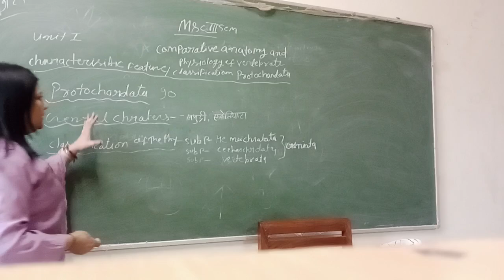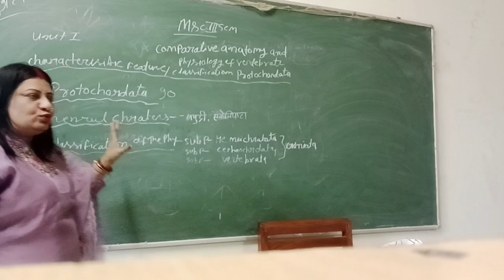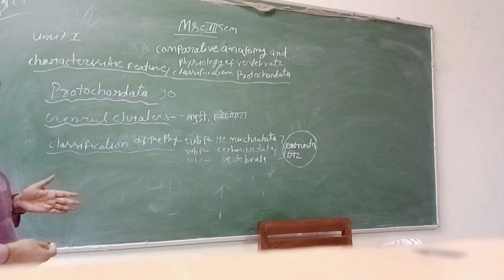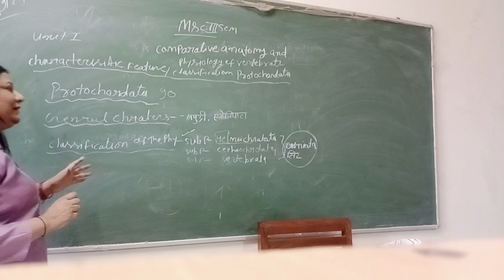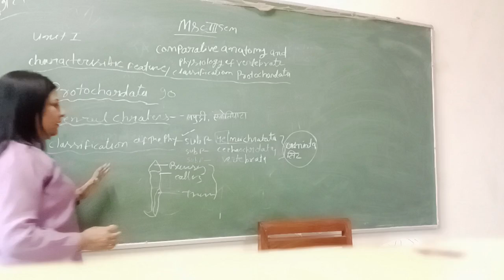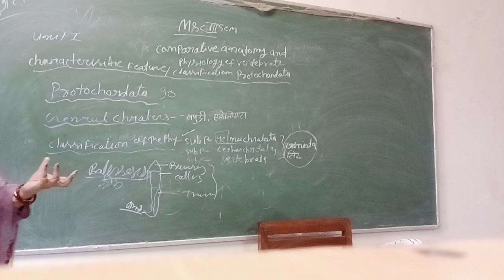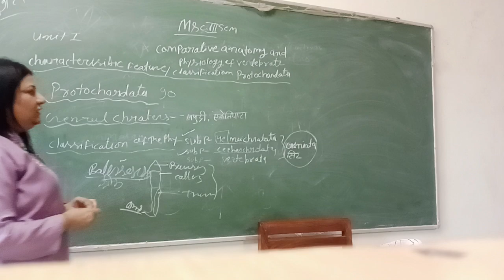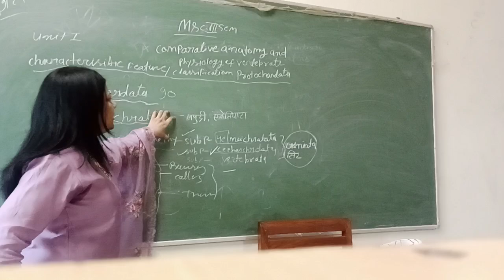msc 3 semester protochordata zoology